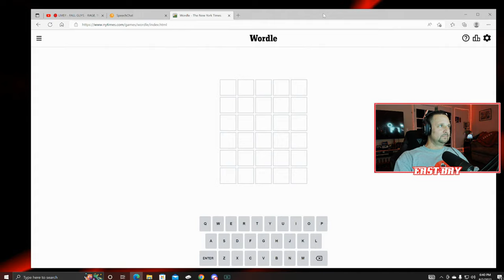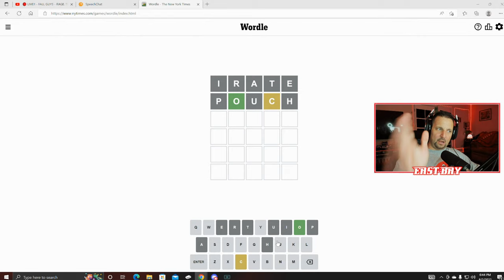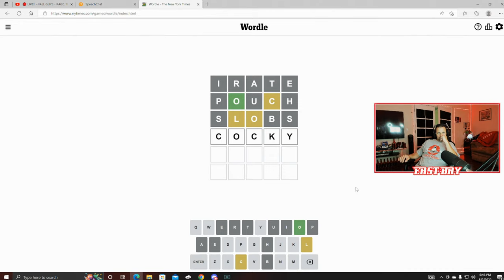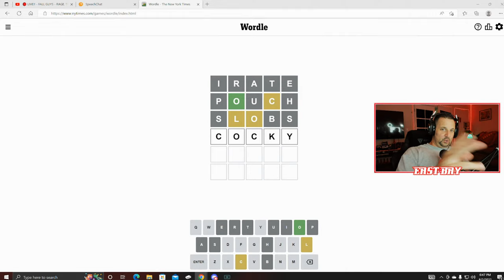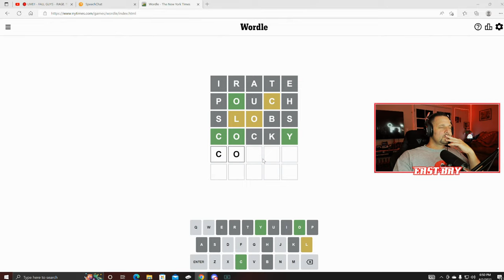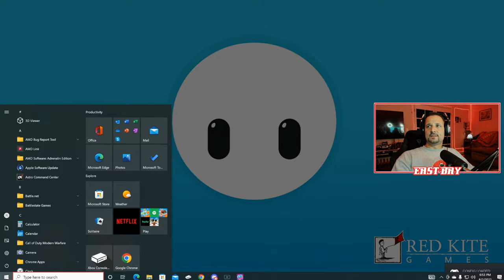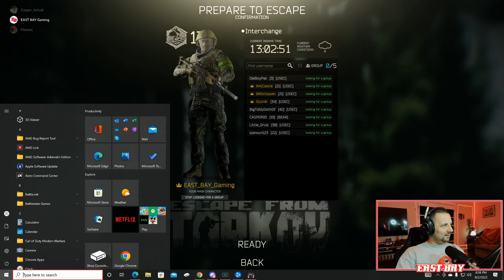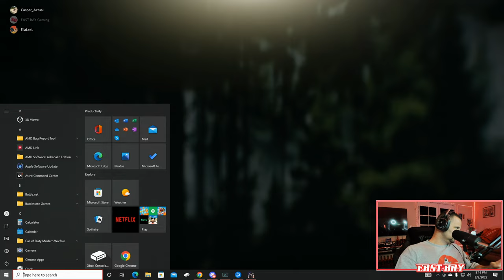🔴 LIVE!! - ESCAPE FROM TARKOV - A GAME THAT REQUIRES A BRAIN